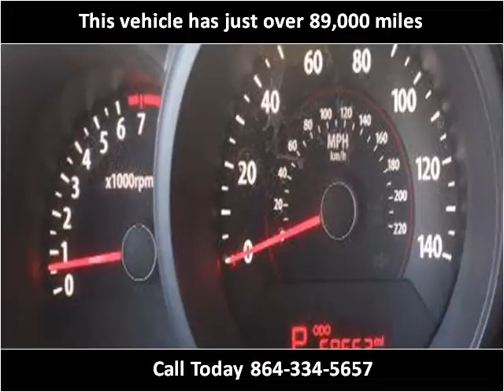2010 Kia Soul Used Cars Greer SC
This 2010 Kia Soul is available from Auto Tree.